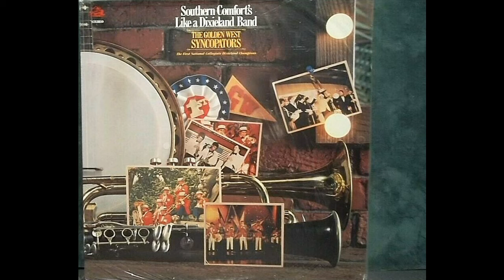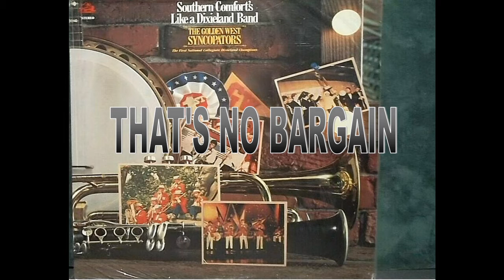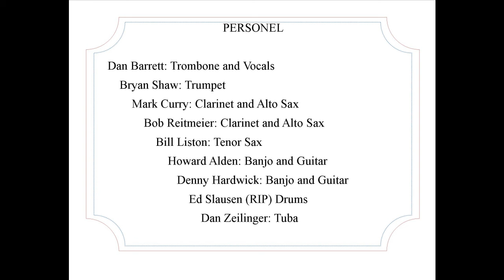Golden West College Syncopators -That's no Bargain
THAT'S NO BARGAIN